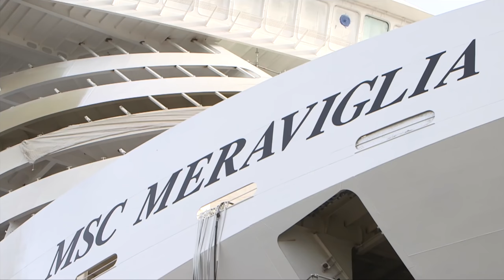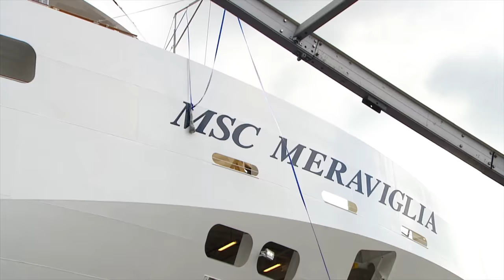Dry Dock Discovery: Building a Cruise Ship - MSC Meraviglia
Join us for our series Dry Dock Discovery, where we spotlight the incredible process and timelines of Cruise Ship Revitalizations. On this show, we follow the construction process of the MSC Meraviglia from start to finish.

Images and Video Courtesy of:
MSC Cruises
STX France